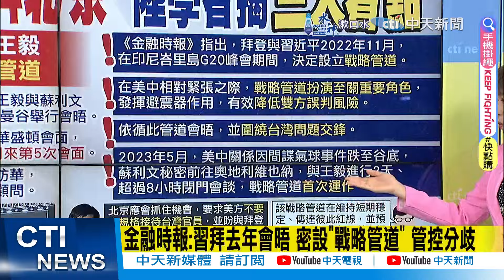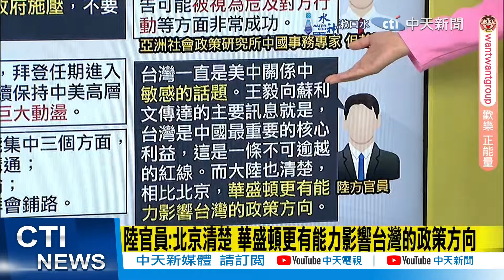【每日必看】"悟空"成中國遊戲轉捩點 高盛:最樂觀進帳50億人民幣 | 蘇利文訪華3天 介文汲分析"台海問題外"聚焦這2重點 20240827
00:00蘇利文今訪華 與王毅建戰略管道 圍繞台海問題交鋒
03:30蘇利文訪華3天 介文汲分析"台海問題外"聚焦這2重點
04:04蘇利文訪華 介文汲:美欲與陸討論"俄烏戰爭.中東情勢"
04:30"中東情勢萬一失控" 介文汲:將直接影響民主黨選情
05:55中東.俄烏兩戰事影響 介文汲:美國將賴政府先擺一邊
06:14索羅門在北京授意下 我參與太平洋島國論壇恐生變
07:25中菲南海衝突升級! 解放軍055型大驅現身南海戒備
08:24一隻猴撒下潑天富貴! "悟空"遊戲收入逾26億RMB
08:57"黑神話:悟空"女性角色引熱議! 玩家大讚:太漂亮
09:50一隻猴子救電腦市場! "黑神話:悟空"創另類奇蹟
10:25"悟空"成中國遊戲轉捩點 高盛:最樂觀進帳50億RMB

00:00蘇利文今訪華 與王毅建戰略管道 圍繞台海問題交鋒
03:30蘇利文訪華3天 介文汲分析"台海問題外"聚焦這2重點
04:04蘇利文訪華 介文汲:美欲與陸討論"俄烏戰爭.中東情勢"
04:30"中東情勢萬一失控" 介文汲:將直接影響民主黨選情
05:55中東.俄烏兩戰事影響 介文汲:美國將賴政府先擺一邊
06:14索羅門在北京授意下 我參與太平洋島國論壇恐生變
07:25中菲南海衝突升級! 解放軍055型大驅現身南海戒備
08:24一隻猴撒下潑天富貴! "悟空"遊戲收入逾26億RMB
08:57"黑神話:悟空"女性角色引熱議! 玩家大讚:太漂亮
09:50一隻猴子救電腦市場! "黑神話:悟空"創另類奇蹟
10:25"悟空"成中國遊戲轉捩點 高盛:最樂觀進帳50億RMB

00:00蘇利文今訪華 與王毅建戰略管道 圍繞台海問題交鋒
03:30蘇利文訪華3天 介文汲分析"台海問題外"聚焦這2重點
04:04蘇利文訪華 介文汲:美欲與陸討論"俄烏戰爭.中東情勢"
04:30"中東情勢萬一失控" 介文汲:將直接影響民主黨選情
05:55中東.俄烏兩戰事影響 介文汲:美國將賴政府先擺一邊
06:14索羅門在北京授意下 我參與太平洋島國論壇恐生變
07:25中菲南海衝突升級! 解放軍055型大驅現身南海戒備
08:24一隻猴撒下潑天富貴! "悟空"遊戲收入逾26億RMB
08:57"黑神話:悟空"女性角色引熱議! 玩家大讚:太漂亮
09:50一隻猴子救電腦市場! "黑神話:悟空"創另類奇蹟
10:25"悟空"成中國遊戲轉捩點 高盛:最樂觀進帳50億RMB